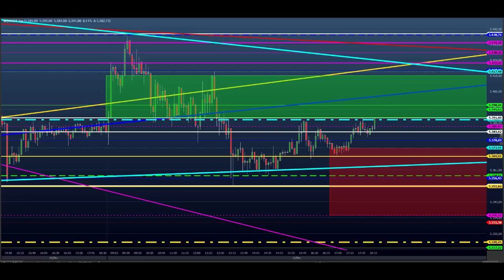ESTUDO DA BOLSA (DAY TRADE) Para o EAD do Dia 11/02 MINI ÍNDICE e DÓLAR (Price SHEIK Action)